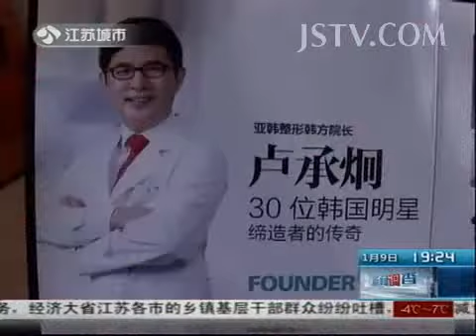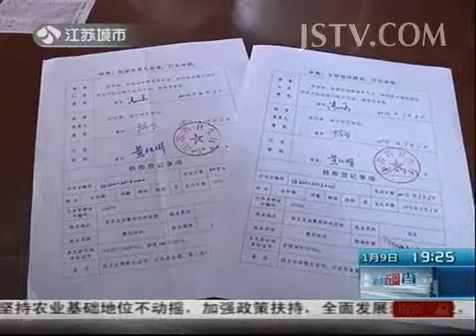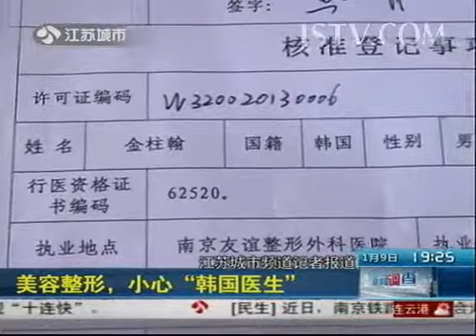奇闻异事 美容整形，小心"韩国医生"140109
最强大脑 Part2 辨音美少女：一心二用 周杰伦变身选手展示辨音天赋 140103 HD

超级女兵强势来袭 90后女兵炼狱重生 美丽战场迎接残酷挑战 140106 HD

vl&list=PLq8SHTZHHLCI97xO7u8F5QrKfDGc00mxf